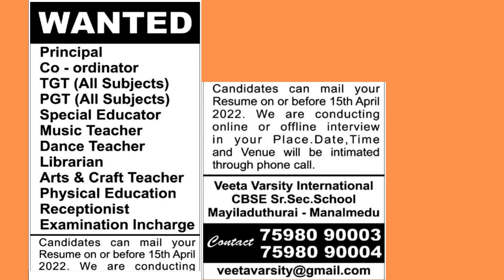13&14-04-2022 Trichy Edittion Daily Thanthi Ads Jobs